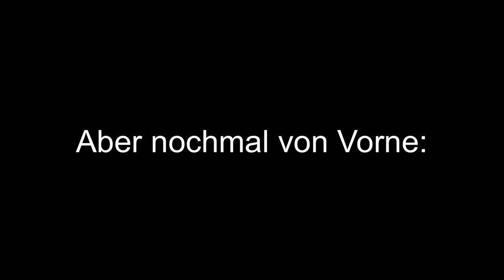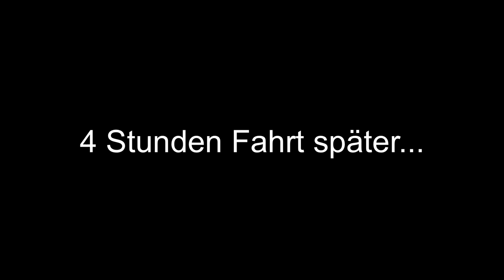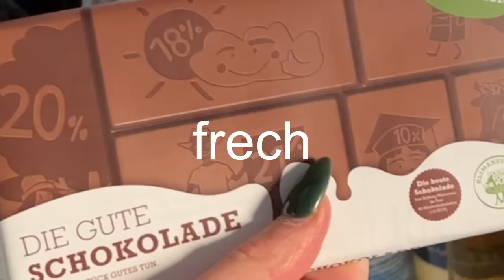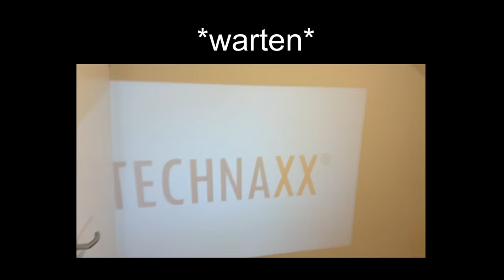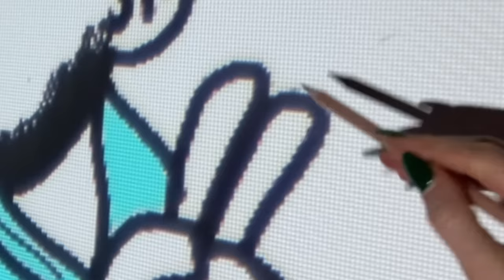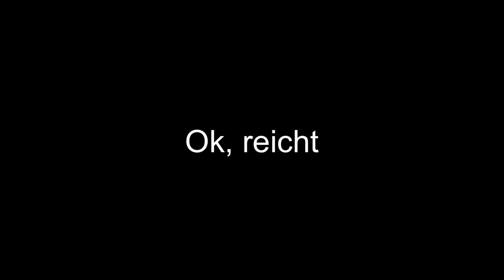EMIRS ZIMMER UMSTYLING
Emir und ich haben sein neues Zimmer umgestylt. Es ist legendär. Es ist der absolute Knaller. lieben wir. Hab euch lieb :)

Tschau Kakao